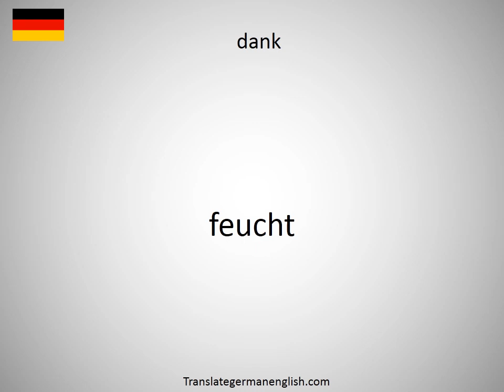How to say Danish-born in German?